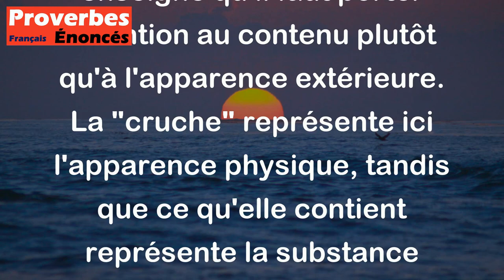Ne regarde pas la cruche mais ce qu'elle contient. - Proverbe Chinois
Ce proverbe chinois nous enseigne qu'il faut porter attention au contenu plutôt qu'à l'apparence extérieure. La "cruche" représente ici l'apparence physique, tandis que ce qu'elle contient représente la substance réelle. En d'autres termes, il ne faut pas juger ou critiquer les gens ou les choses en fonction de leur apparence ou de leur image superficielle, mais plutôt en fonction de leur caractère ou de leur véritable nature.